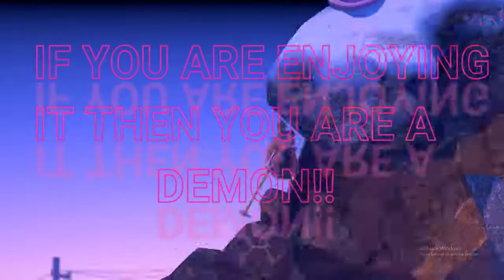Getting Over It SOOO EZZZ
100 likes and I will complete this game.😅😅😅